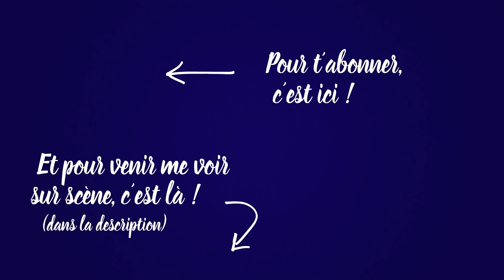Magneto Serge ! - 60 minutes avec Kheiron